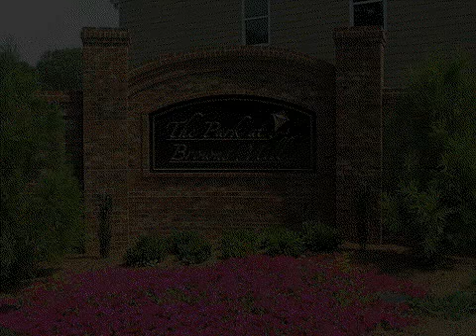D.R. Horton: The Park at Browns Mill new Townhomes in Atlanta near Historic area of College Park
The Park at Browns Mill - New townhomes in Atlanta built by new home builder, D.R. Horton, near the historic area of College Park. There are various floorplans to choose from, ensuring there will be one that meets you taste. Come see us today, find your home and start building your equity today!